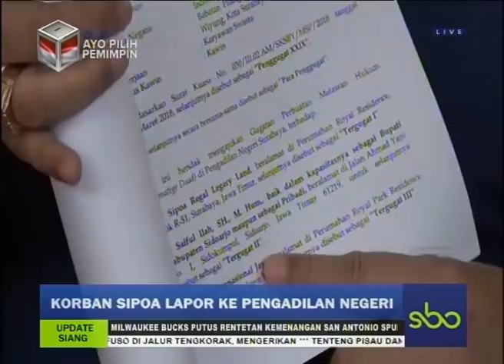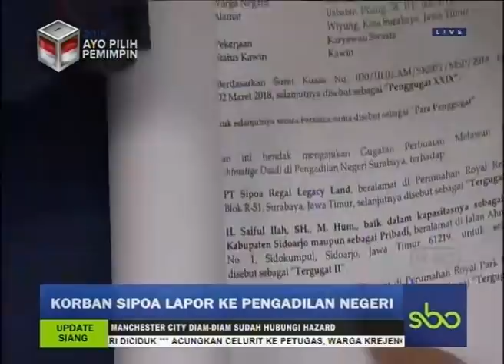KORBAN SIPOA LAPOR KE PENGADILAN NEGERI UPDATE SIANG SBOTV 27 MARET 2018